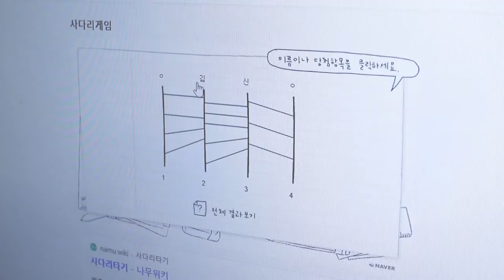[EN/JP/TH/ SUB] Korean Surgeons Follow Netflix’s Squid Game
We Followed Netflix’s Squid Game | The Tool is Important for Honeycomb Game

両顎手術
輪郭手術
ผ่าตัดขากรรไกร
ผ่าตัดโครงหน้า